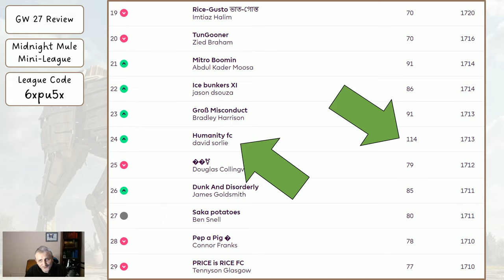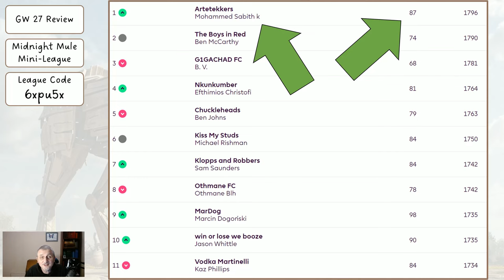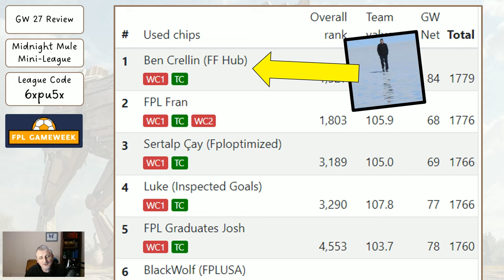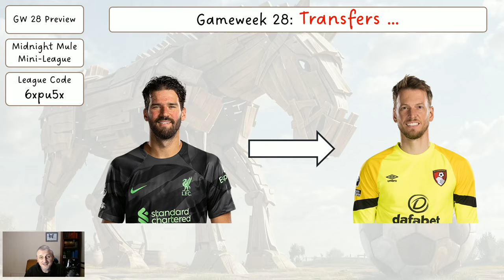My Gameweek 28 FPL Team Reveal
In this video I look at the Midnight Mule League and the Content Creators League (which anyone can see themselves in). I then look at my transfers and team for Double Gameweek 28 and my captaincy choices..

Thanks,

Midnight Mule